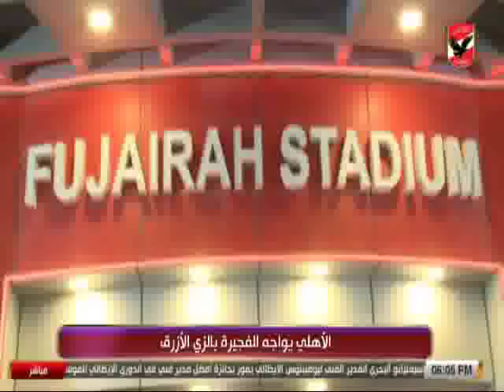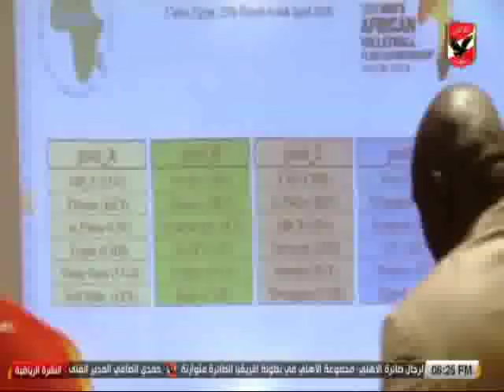النشرة الرياضية | تعرف على اخبار النادى الاهلى 26-3-2018